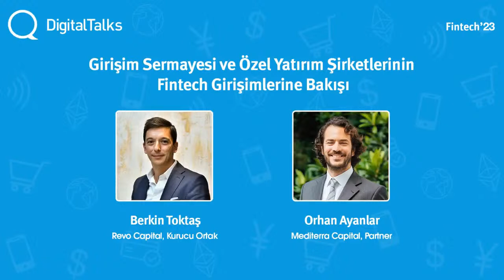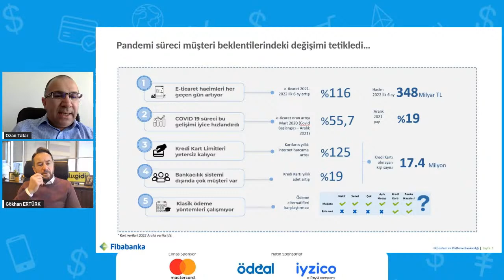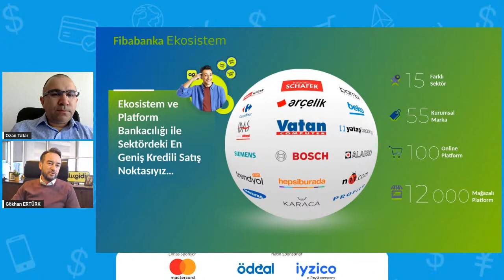Risk Yönetiminin Önemi - VC ve PE Şirketlerinin Fintech'e Bakışı - Şimdi Al Sonra Öde’nin Geleceği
DigitalTalks Fintech Konferansı'23 Devam Ediyor!

Konferansımızın dördüncü bölümünde üç farklı oturumda, dört değerli konuğumuz bizlerle birlikte.

DigitalTalks Fintech Konferansı'23 Programı:

30 Mart Perşembe:

13:00 - 13:30
Belirsiz Zamanlarda Kurumsal Risk Yönetiminin Önemi & Yapay Zekanın Rolü
Burak Saltoğlu; Boğaziçi Üniversitesi Öğretim Üyesi & Risktürk CEO

13:30 - 14:00
Girişim Sermayesi ve Özel Yatırım Şirketlerinin Fintech Girişimlerine Bakışı
Berkin Toktaş; Revo Capital, Kurucu Ortak
Orhan Ayanlar; Mediterra Capital, Partner

14:00 - 14:30
Kredi Kartına Taksitin Doğduğu Bir Ülkede Şimdi Al Sonra Öde’nin Geleceği
Gökhan Ertürk; Fibabanka, Ekosistem ve Platform Bankacılığı Genel Müdür Yardımcısı

Sizi de aramızda görmekten mutluluk duyarız...